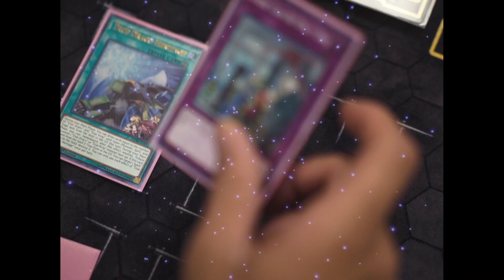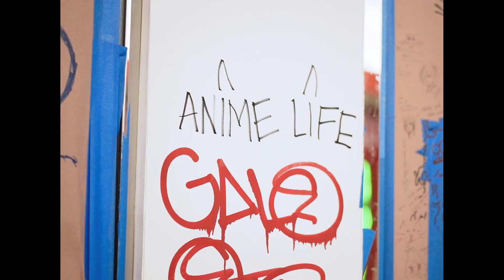Javan - Anime Wife (Official Music Video)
The 4th music video from my debut Ep "Anime Life"

Directed by Ben Fredette

Prod. Jefegot1